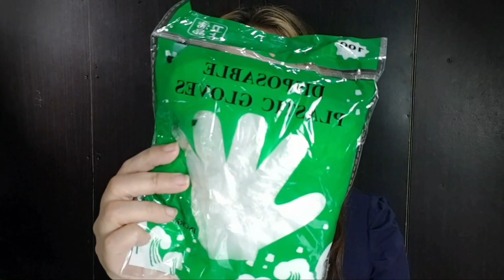DIY PURPLE & PINK Ombré Hair Using Affordable Merry Sun Cellowax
This video will show you how I did my DIY Purple and Pink Hair using affordable Merry Sun Cellowax